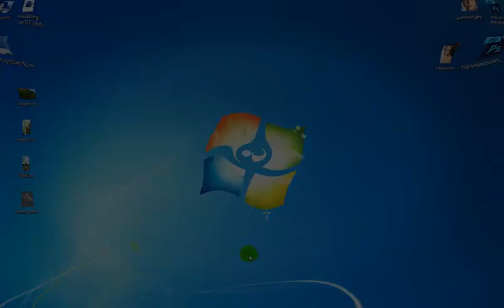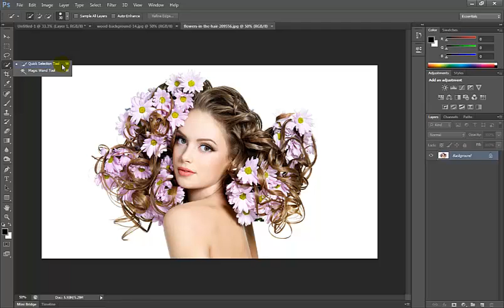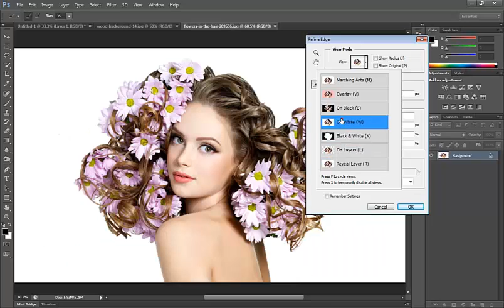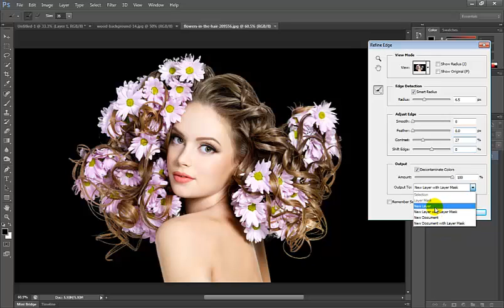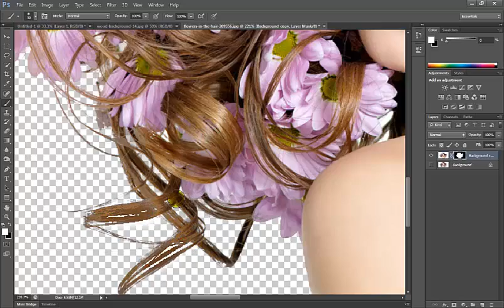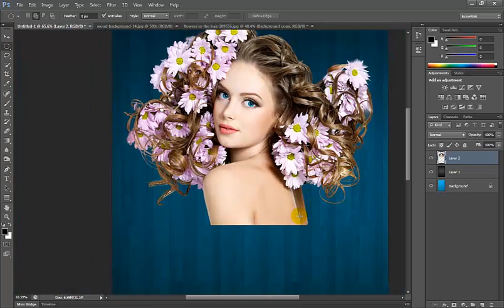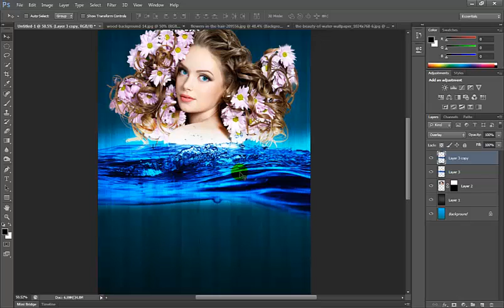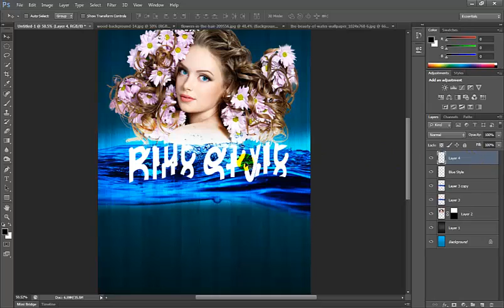Khvav Boret Photoshop CS6 Lesson 23